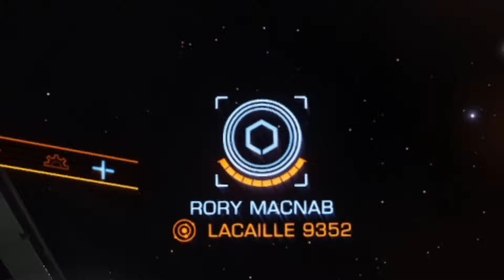How To Play Elite Dangerous #14: Geschwader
Eine einfache Anleitung zu Elite: Dangerous, um Neulingen den Einstieg zu vereinfachen.

Behandelte Themen in diesem Teil:

- Geschwader bilden
- Geschwadersignal
- Navlock
- Im Geschwader fliegen (Normal, Supercruise, Hyperraumsprung)
- Geschwadermissionen
- Im Geschwader kämpfen